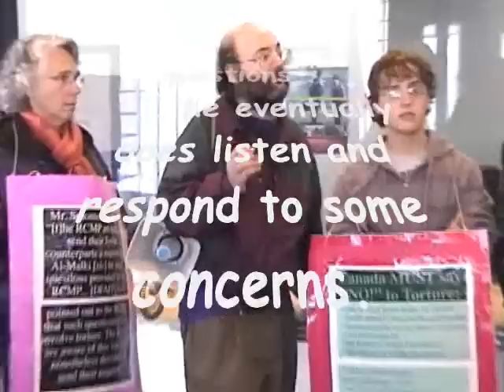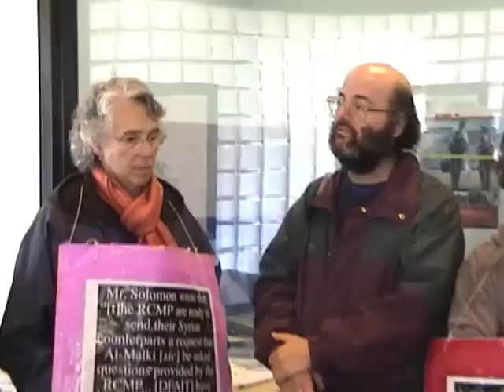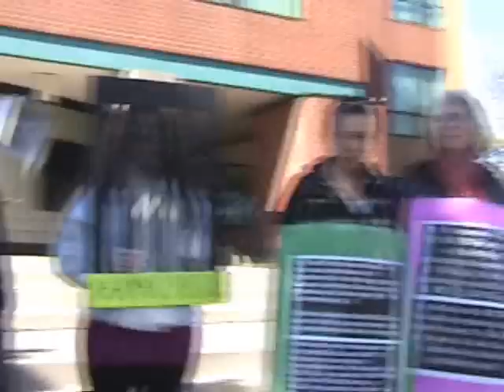RF Hall Confronts RCMP - PART 2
Students and staff from Robert F Hall join the Caravan Against Torture as they confront the RCMP in Milton Ontario seeking answers to Canada's complicity in Torture